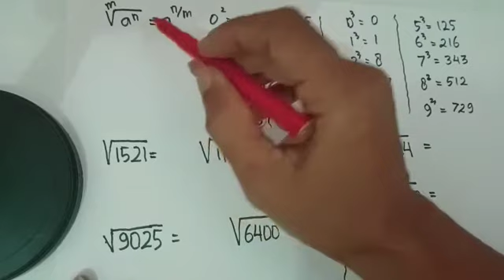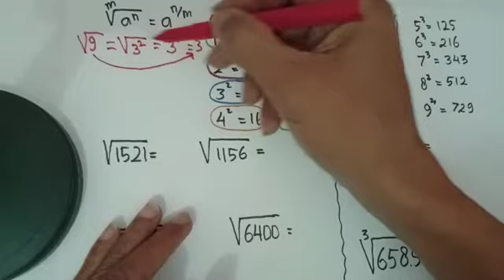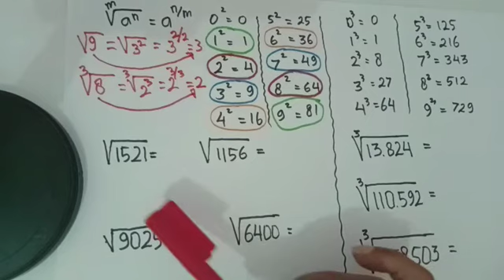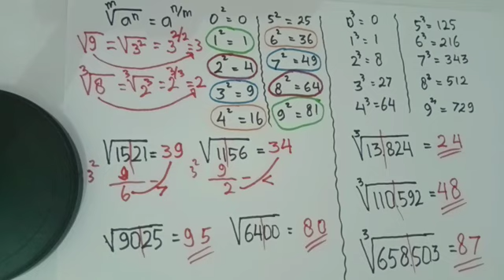cara mudah hitung akar pangkat 2 dan 3